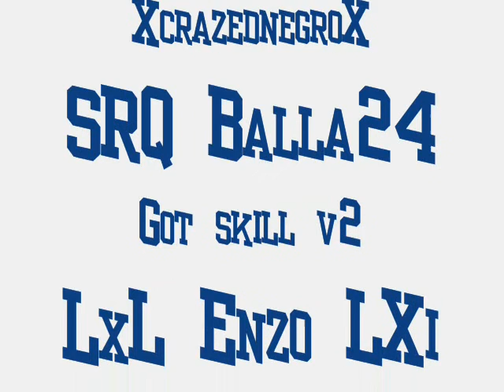Bounce for Life's #2 Completely Slanted montage #2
This has got some tight slants and pimp musac